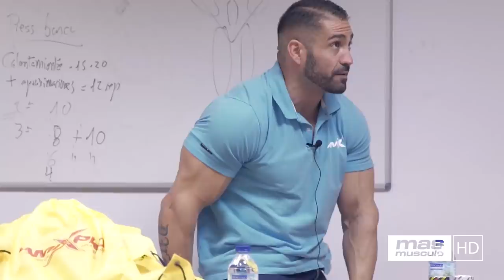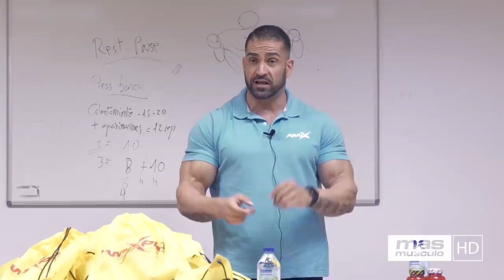😎¿CÓMO MANTENER LOS NIVELES DE GRASA BAJOS? | Raúl Carrasco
En este video Raúl habla de suplementos y de cómo mantener los niveles de grasa bajos.